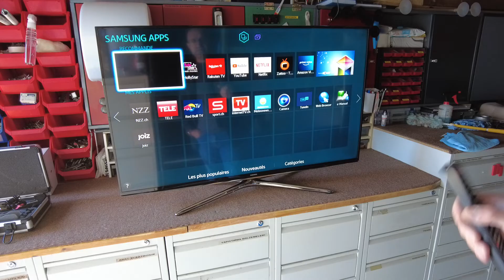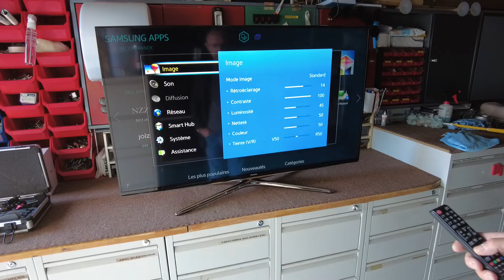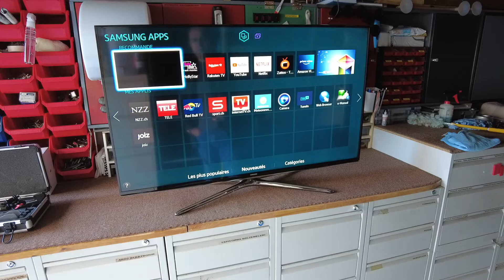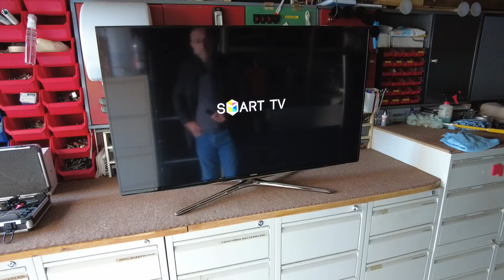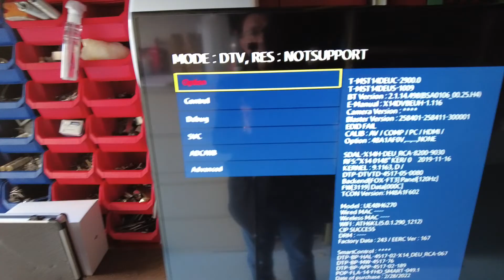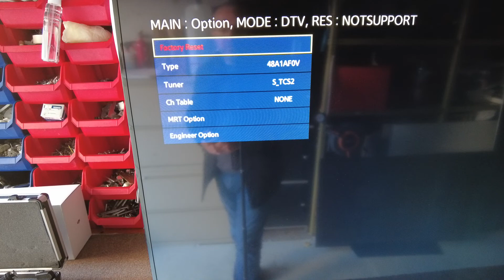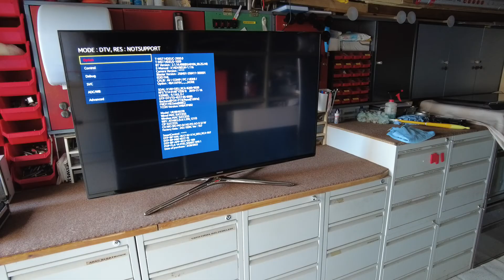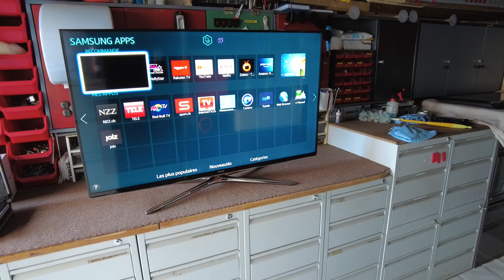samsung televizyonda menüye girememe sorunu nasıl çözülür.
DIKKAT BUNUN ICIN PARCA DEGISTIRMEYE GEREK YOK !
Samsung smart TV'lerde menünün kayıp olması durumunda yapılması gerekenleri anlatmaya caliştim. parça değişimi yapılmadan mevcut durumla bu durum düzeltilebilir.